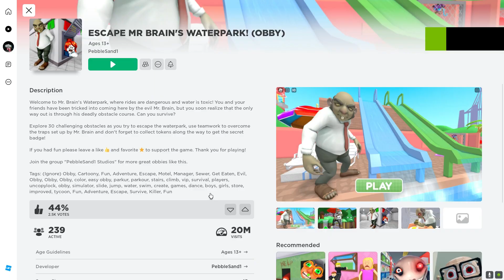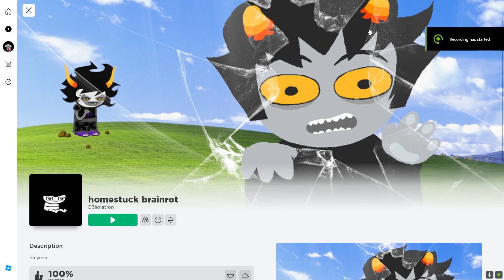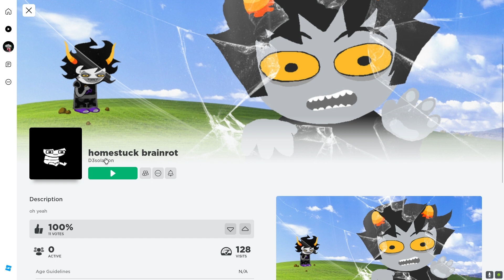dumb and weird roblox games💀